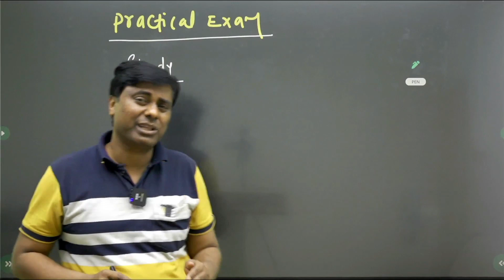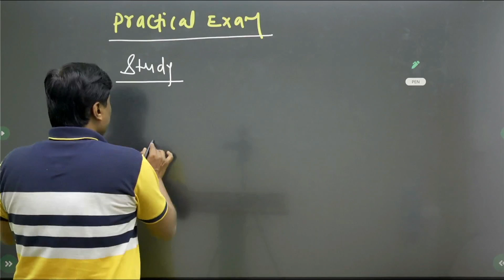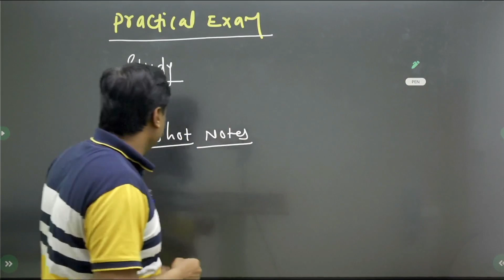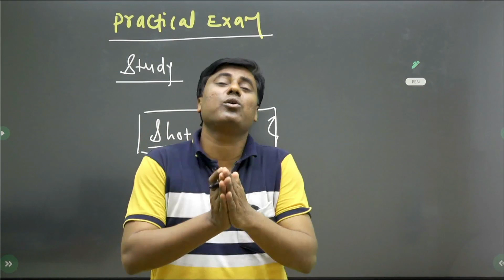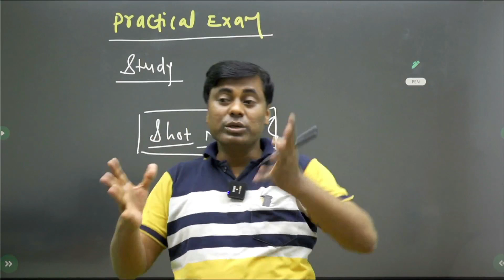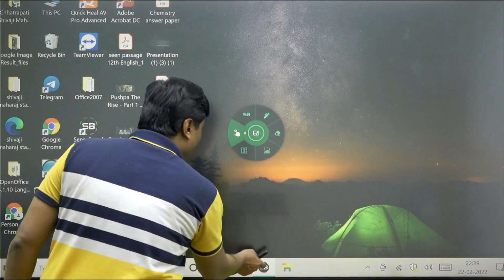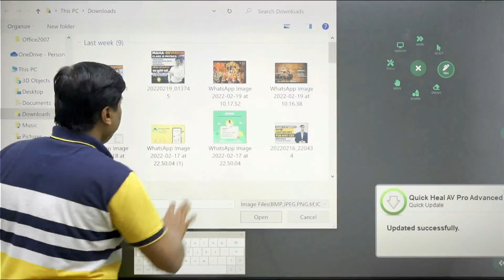🏆How to manage Time Practical Exam & Study🏆??